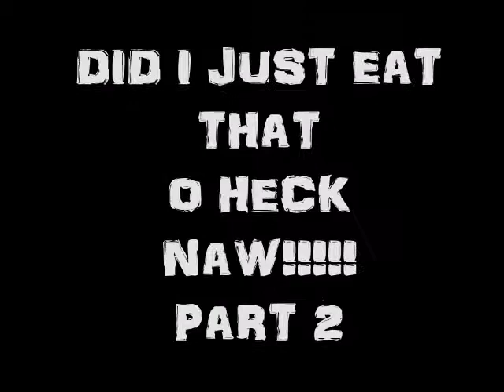DID I JUST EAT THAT O HECK NAW PART 2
FOOD ALERT !

"TILAPIA"